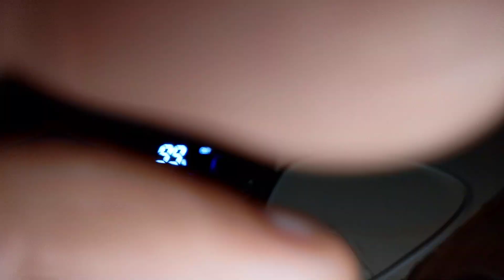pawer bank caseiro ótimo resultado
Nesse vídeo eu mostro como que ficou o meu pawer bank caseiro